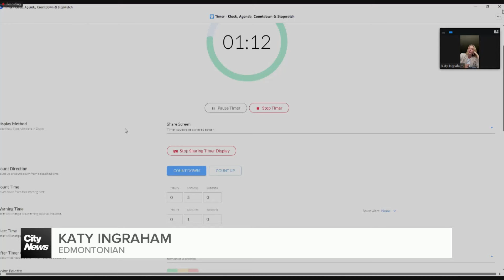Edmonton Police Commission changing speakers policy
Some Edmontonians are upset with proposed changes to the public feedback policy at Edmonton Police Commission meetings. As Sean Amato reports, a decision was delayed so changes can be made.